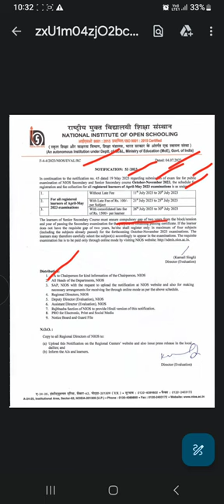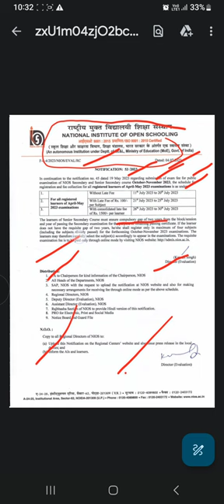Nios Admission Open October 2023 | How to take Nios Online Admission | Last Date | Fee